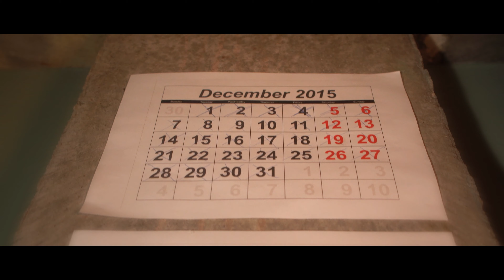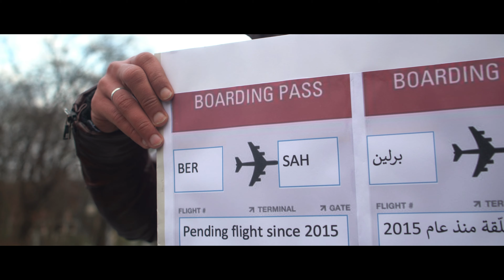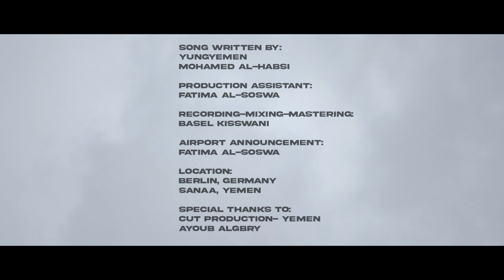SABA EMPIRE - طيري اليوم Ft. YungYemen & Basel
أغنية
"طيري اليوم"
سنة جديدة، أمل جديد، رؤية جديدة
أغنية تعكس مشاعر اليمنيين في الداخل والخارج والشوق والحنين للسفر مجدداً من وإلى مطار صنعاء.

فكرة وإخراج وإنتاج
Mohamed Al-Habsi

كلمات وألحان
Mohamed Al-Habsi
YungYemen

"Tere Alyoom" Song

New Year, New hope and New vision.
A song that reflects the feelings of Yemenis at home and abroad and the hope to travel again to and from Sanaa airport.

Written & Directed & Produced by:
Mohamed Al-Habsi

Director:
Mohamed Al-Habsi
Dorin filimon

Actors:
Laura Majid
Sam Hizam

DOP:
Mohamed Al-Habsi
Dorin filimon

Editing:
Dorin Filimon
Mohamed Al-Habsi

Song written by:
Mohamed Al-Habsi - Arabic & English
YungYemen - English

Singing English:
YungYemen

Singing Arabic:
Basel kisswani

Recording-Mixing-mastering
Basel kisswani

Production Assistant:
Fatima Al-Soswa

Airport announcement VO:
Fatima Al-Soswa

Special thanks to:
Cut Production Yemen
Ayoub Algbry

Special thanks to:
Nada Al-Soswa
Abdulrahman Al-Habsi
Khalil Al-Soswa
Anas Alaskri
Muayid Alhebsi
Gamal Alrubaai
Anas Bamashmos
Mahfodh Essam
Mohammed Jahaf